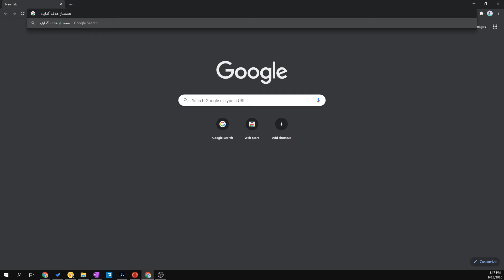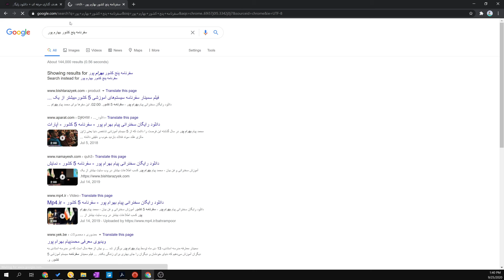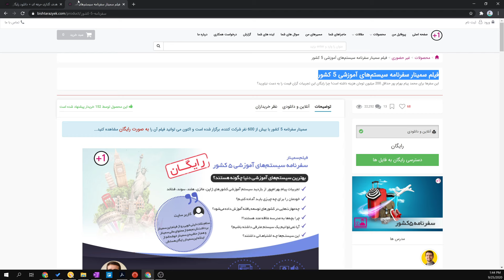مشاوره و راهنمایی انتخاب رشته | رازهایی که مشاوران قبولی کنکور نمی‌گویند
❌❌ لطفاً برای دیگران بفرستید و دکمه عضویت رو فراموش نکنید❌❌
👇👇سرفصل‌های انتخاب رشته👇👇
سوالاتی که جوابش رو میگیرید:
📌 چطوری هدفمون رو مشخص کنیم؟
📌علاقه مهم‌تره یا استعداد یا اوضاع بازار؟
📌از یک نفر هیچوقت در مورد انتخاب رشته نظر نپرسید
📌قبل از انتخاب رشته با آدم حسابی موفق صحبت کنید
📌دانشگاه مهم‌تره یا رشته؟
📌هدف مشاوران انتخاب رشته چیست؟
📌در شهر خودمون درس بخونیم یا بریم شهر دیگه؟
📌آینده شغلی چیست؟
📌چطور تصمیم بگیریم؟
📌آیا به حرف والدین گوش کنیم؟
📌آیا اصلا درس نخونیم؟

👇گام اول اینه: با لینک زیر می‌تونی عضو کانال بشی و همیشه آموزش ببینی و رشد کنی

بیشتر از یک نفر یک هلدینگ (مجموعه شرکت‌های) آموزشیه که
چیزایی بود که باید تو مدرسه🏤یاد می‌گرفتیم اما یادمون ندادن
اعتماد به نفس💪ارتباط موثر❤️هدف‌گذاری🎯برنامه‌ریزی✍فن بیان🗣رشد فردی📈مهارت‌‌زندگی💪‌
قراره این مهارت‌ها رو با هم یاد بگیریم.

👇دوره‌ی رایگان معمولی نباش، بیشتر از یک نفر باش

In this short video, I'll help you to choose your carrier and educational path.